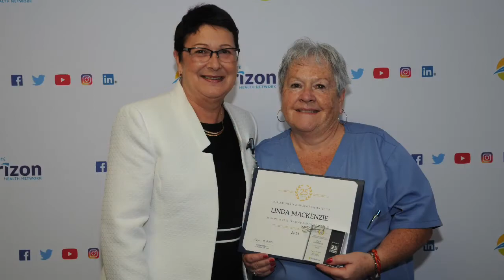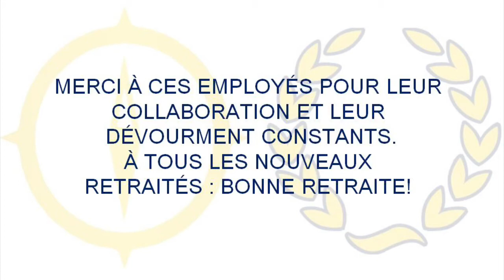Recognizing Exceptional You! / L’excellence, c’est vous!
Recognizing Exceptional You! Horizon’s Recognition Month 2018 /
L’excellence, c’est vous! Mois de la reconnaissance des employés 2018 d’Horizon